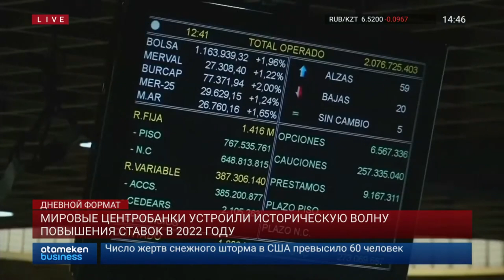Мировые центробанки устроили историческую волну повышения ставок в 2022 году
Крупнейшие центральные банки в уходящем году повышали процентные ставки как никогда. Быстрее и масштабнее чем, по крайней мере, за последние два десятилетия. Таким методом чиновники боролись изо всех сил с разбушевавшейся инфляцией. Анализ агентства Рейтер в обзоре нашего виртуального коллеги i-Sanj-а.